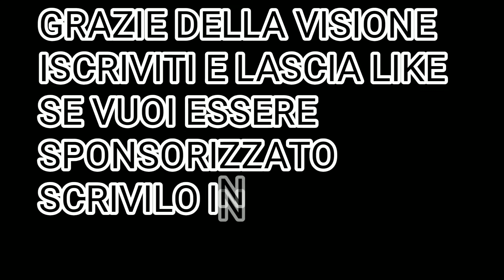VI SPONSORIZZO ULTIMO GIORNO IN MONTAGNA !!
COD CREATOR : kcl_magnus0618